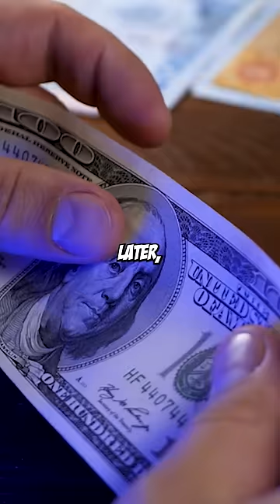The Most CREATIVE Ads Of All Time